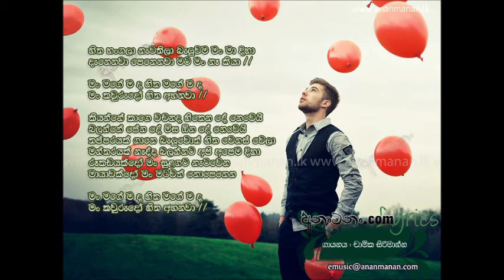Man Magemada (Hitha Hangala)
Vocal by Chamika Sirimanna